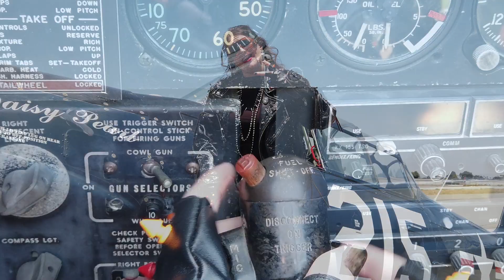BEEZEE - Scissors (Official Music Video)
The official music video for BEEZEE – Scissors

Artist: BEEZEE
Produced by: Lori Moilov
Songwriter: Lori Moilov
Mixing: DuWayne Phinisey
Mastering Engineer: Reuben Cohen - Lurrsen Mastering

About BEEZEE:
Born and raised in Los Angeles to a New York mother and Ohio father,  BEEZEE had the urge to share the west coast flavor with hip hop while working at BET and CBS.   She released her first single "HONEY" with Producer B.SLADE and was hooked with music creation.    She studied at Westlake Recording Academy Crē8 Music Academy, Catch the Moon Six Figure Songwriting, and LA Songwriting school.  She enjoys hip hop and pop, she dares to combine the two.